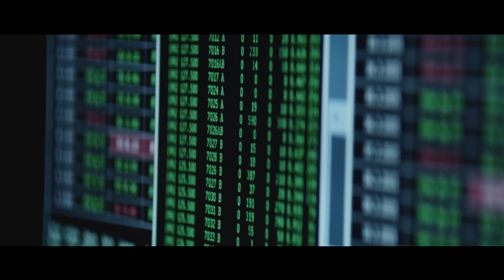Nová ŠKODA Superb - Nekonečný prostor pro váš styl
Objevili jsme novou inteligentní formu života. Nová vlajková loď ŠKODA je tady. Nejmodernější technologie, inovativní asistenční systémy a precisní design třetí generace vozu ŠKODA Superb vám zajistí potěšení z jízdy a absolutní pocit komfortu a bezpečí. Nová ŠKODA Superb má prostě sílu vyrazit vpřed, přesvědčte se o tom sami na